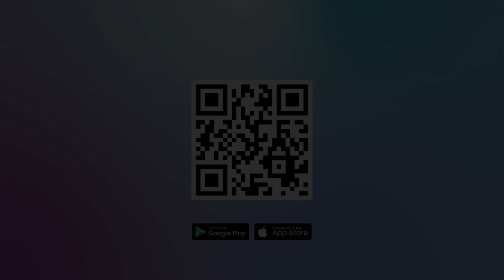PEMPROV ACEH TAMPUNG 1684 PENGUNGSI ROHINGYA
Penjabat (Pj) Gubernur Aceh Achmad Marzuki mengatakan, hingga saat ini, jumlah etnis Rohingya yang tiba di provinsi paling barat Indonesia itu mencapai 1.684 orang dan tersebar di delapan titik.

Dikutip dari Kompas.com, Achmad mengatakan, terkait keberadaan pengungsi tersebut, ada kewajiban yang sudah diatur dalam Perpres No 125 Tahun 2016 bahwa pemerintah daerah harus menyiapkan lokasi penampungan.

Namun, Achmad tak menampik terkait adanya penolakan dari masyarakat terhadap kedatangan para pengungsi.

Editor Video : Veri Vesiano
Narator : Noristera Pawestri
Editor Naskah : Noristera Pawestri
Produser : Ribut Raharjo
(vsn)